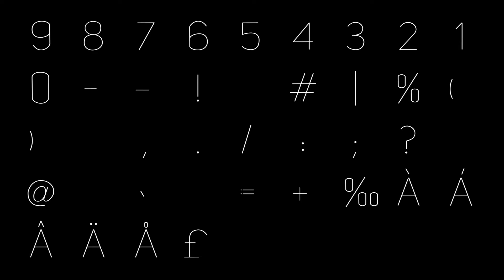Premium Thin Animated Typeface | After Effects template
Project features:

26 animated letters
10 animated numbers
30 animated symbols
5 examples scenes
IN animation
Global and Local Color Controls
Global and Local Thickness Controls
You can edit all colors in few click
CS5+ compatibility
No Plugins Required
Fast Render
Easy navigation
100% After Effects based, no pre-renderes, fully editable